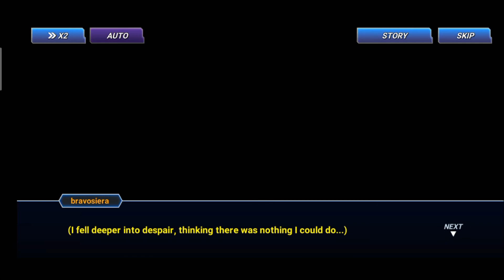King of Fighters All Stars: KOF-97 Tournament: Full Game Playthrough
Thanks

The King of Fighters ALLSTAR is a beat'em up with hints of an RPG that puts you in control dozens of characters from The King of Fighters (KOF) saga. To start off, you get to choose between Terry Bogard, Ryo Sakazaki and Kyo Kusanagi. But, as you continue playing, you can unlock a bunch of new characters that'll become part of your team.

The King of Fighters ALLSTAR control system is perfectly adapted to touchscreen devices. The virtual movement stick is located on the left side of the screen. Use it to move around the different 3D settings. You can also tap anywhere on the screen to carry out normal attacks. But, if you're looking to activate your special skills, then use the buttons on the right.

The story mode of The King of Fighters ALLSTAR is divided into a series of interconnected levels. It includes more than twenty chapters that can help you discover the story that's unfolding around you. Keep in mind that in each of the levels, you have to face other enemies and at least one boss. Luckily, you can take up to four characters with you on each level. The best part is that you can exchange them as you please.

The King of Fighters ALLSTAR is an excellent action game. It includes an overwhelming amount of characters and an outstanding graphic section. This is a spectacular game, which gathers almost all the characters of one of the most famous fighting sagas of all time